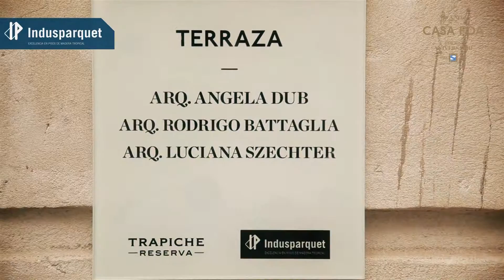Indusparquet Casa Foa